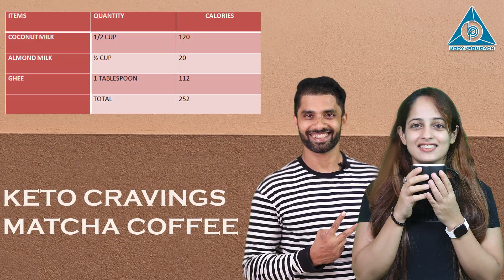Keto Cravings Matcha Coffee || Praveen Nair & Maahek Nair || SweatFit Wellness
Making of Keto Cravings Matcha Coffee
ITEMS
COFFEE
MATCHA POWDER
GHEE
ALMOND MILK
COCONUT MILK
LIQUID STEVIA

*link of amazon shop-

*link of kitchen appliances-

*link of grocery store-

We provide
-Information videos
- Transformation stories
-Success stories
-Kids fitness
-Maahek Core Pilates
-Nutritional videos
- HIIT video (high-intensity interval training program which you can watch and follow along anywhere, you don't need to visit the gym )
We have around 403  videos on our YouTube channel, go through the playlist and be fit

Transformation Story of Ansh Bagri
Online Transformation of Neha Jain
Keto egg burger
Workout from home | Maahek's Core Pilates | Volume no. 6 | BodyProCoach